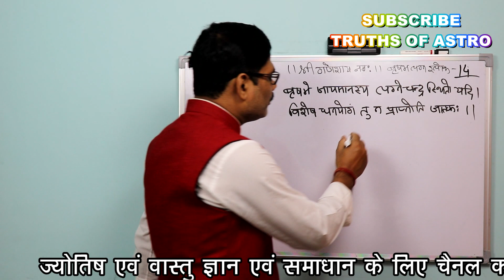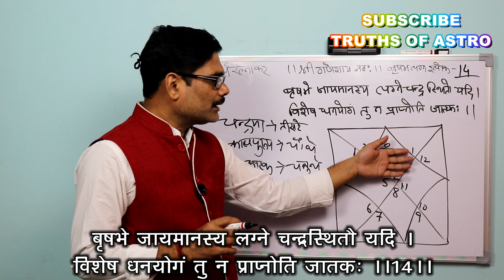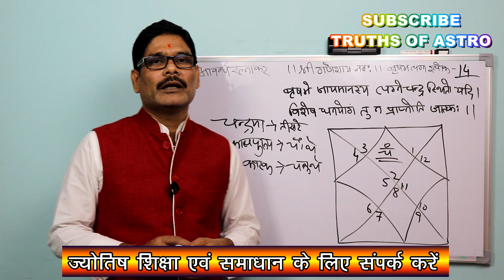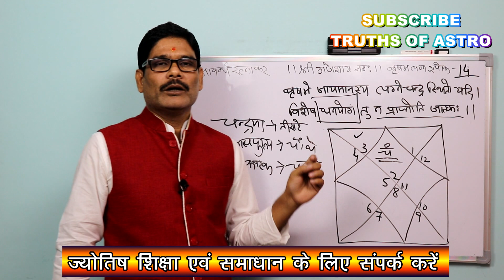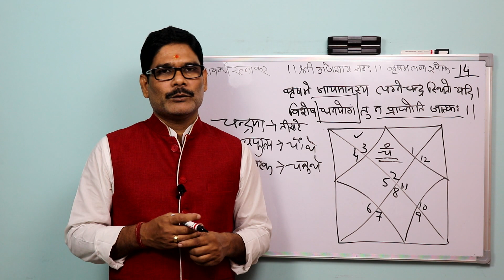Taurus ascendant Shlok 14, लग्न स्थित चन्द्रमा योगकारी नहीं ?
कुंडली विश्लेषण में के लिए रामानुजाचार्य की रचना भावार्थ रत्नाकर अनमोल है । आज के श्लोक की व्याख्या में लग्न स्थित चन्द्रमा को योगकारी नहीं कहा गया जबकि यहां चन्द्रमा उच्च का होता है ।